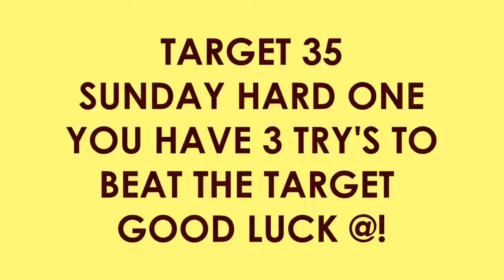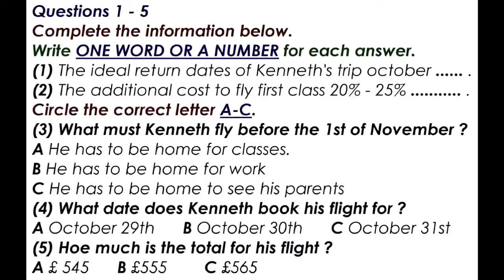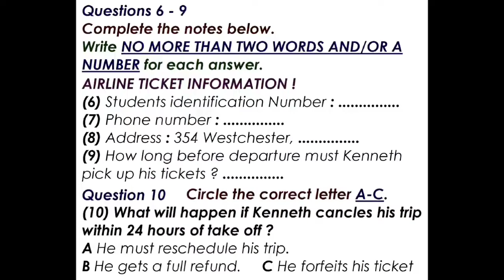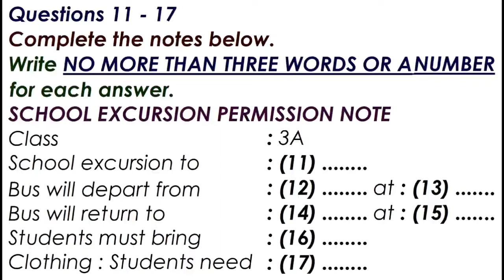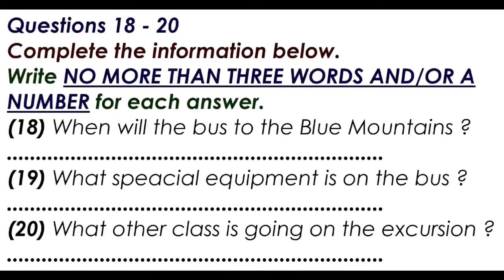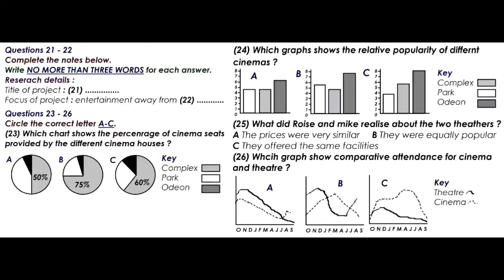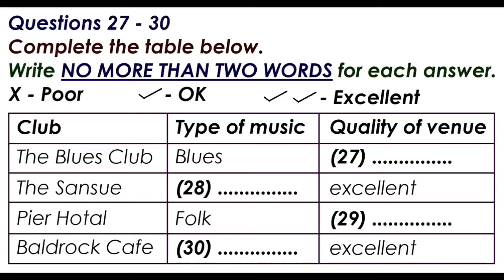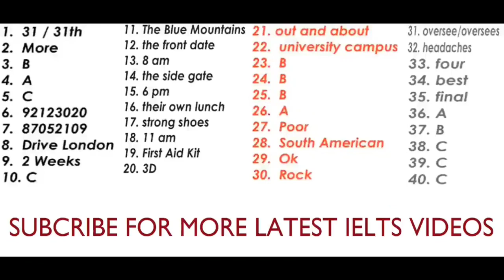IELTS LISTENING PRACTICE TEST 2023 WITH ANSWERS